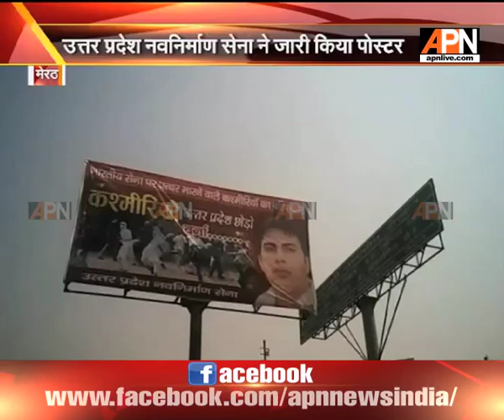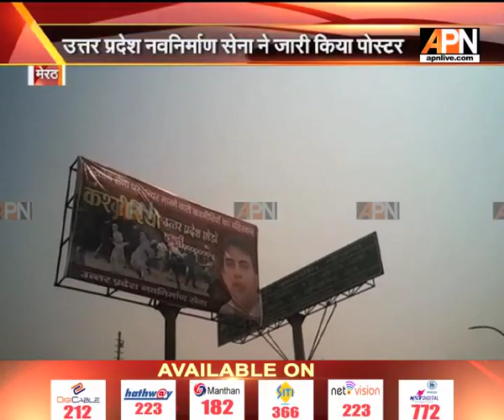Controversial poster in Meerut